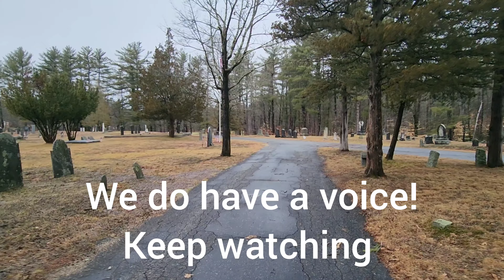The grave of the "Blue Lady" ghost!! crazy evp caught!!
Today, we went to the grave of the "Blue Lady" ghost.  Mary Spaulding Ritter is said to haunt this cemetery asking with the spirits of children. Her apperition has been seen roaming around her grave in a blue form.

she was 35 when she died. it isn't known how she died. some think murder, sacrifice,  or even buried alive.

another one of the reports is of these cryptic furry humanoid figures that run around the cemetery and woods surrounding it. they're said to be malevolent.

let's find out if it's really haunted!